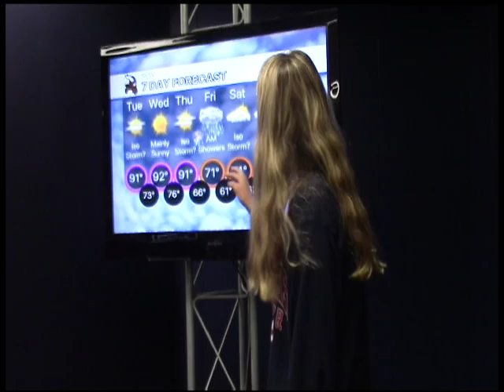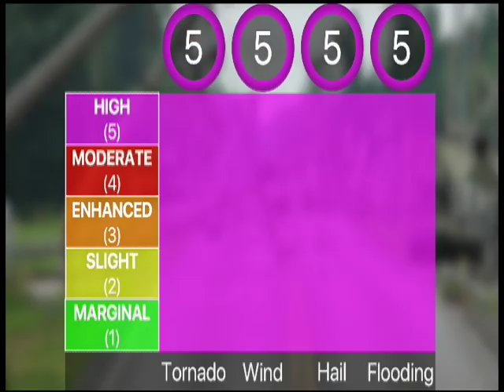10-22-18 SVTV Daily News